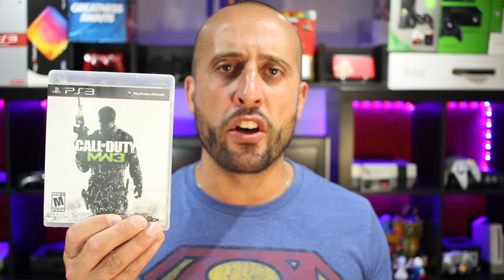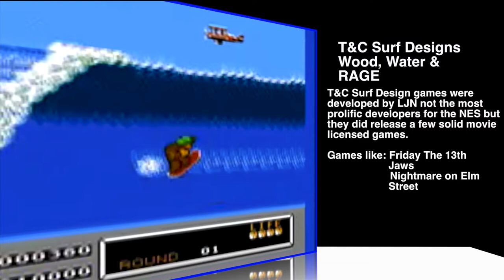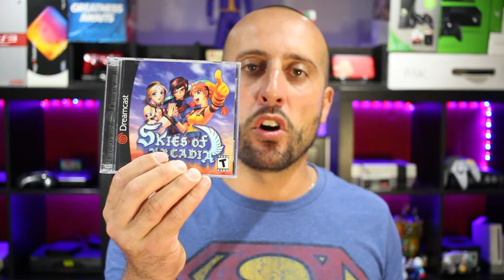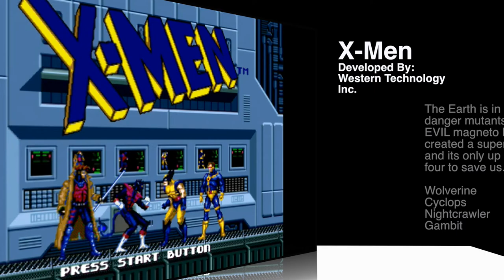Recent Video Game Pickups - August 2018 | Q&A Dreamcast Remakes | The Retrollectors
Recent Video Game Pickups - August 2018 | Q & A Dreamcast Remakes | Another summer month paases but that doesnt mean that there is no Recent Video Game Pickups for the month of August 2018. From NES game to Dreamcast Remakes questions get answered.